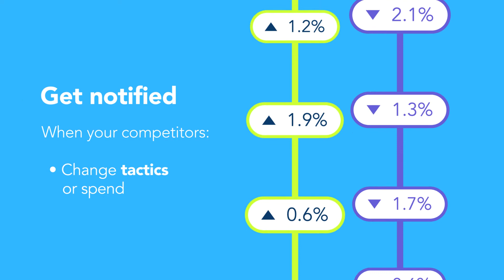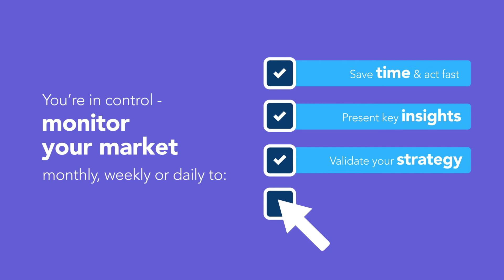Adthena's Smart Monitor